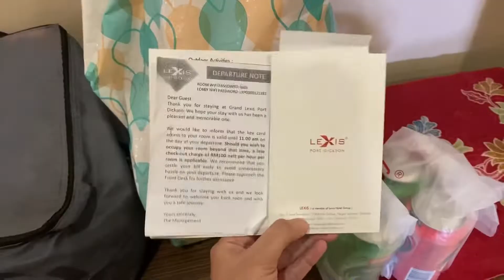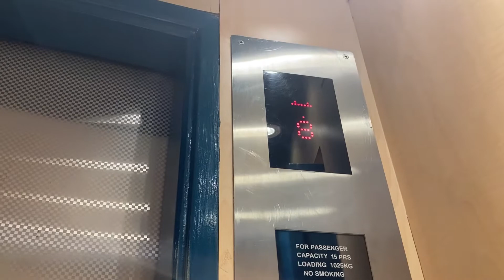Erra's Vlog [Ep03] : Staycation @ Lexis Port Dickson Malaysia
Staycation with family @ Port Dickson :)